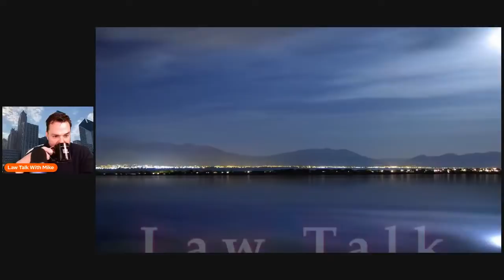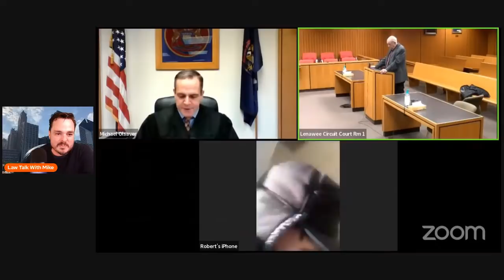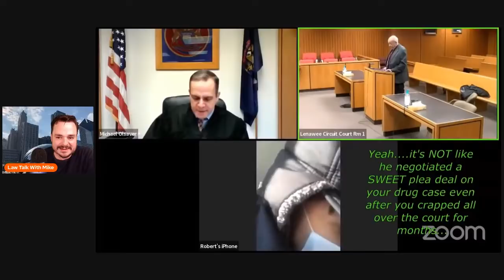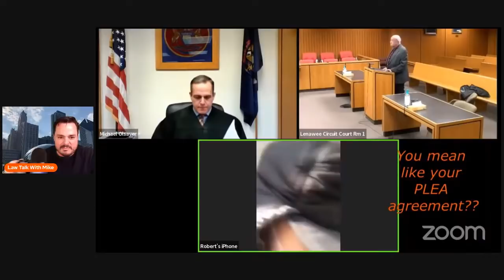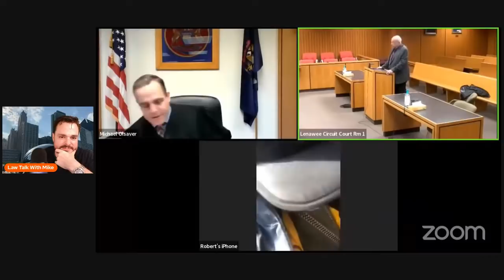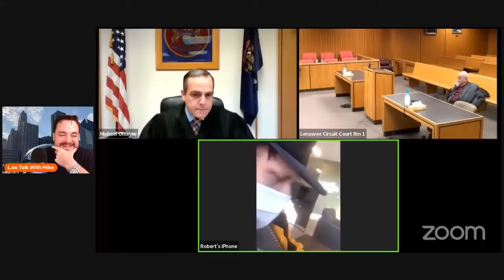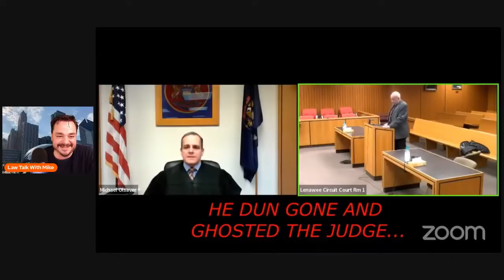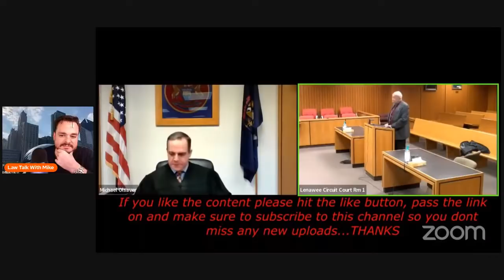Sovereign Citizen Court Fail #43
Deliciously Awful 😋

New Camera
The new microphone! (Blue Yeti)

Intro
Song: Xenogenesis
Artist: TheFatRat

The new microphone! (Tonor Q9)